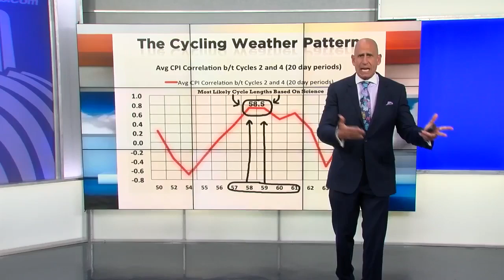What will the weather be like for the eclipse?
The total eclipse is more than a month away but 41 Action News meteorologists have mapped out weather patterns to check if Kansas City will get a good view of the eclipse.